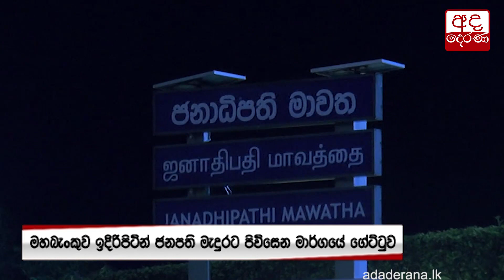යළි පාස්සන කැඩූ වැට...